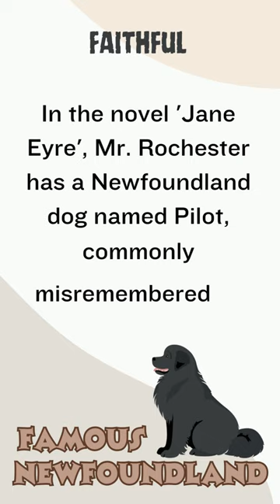Faithful Pilot: The True Newfoundland of 'Jane Eyre' | NewfZone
Enter the world of classic literature with Pilot, the Newfoundland dog in 'Jane Eyre'. While often remembered as Faithful, Pilot's presence in the novel is a testament to the breed's noble character.